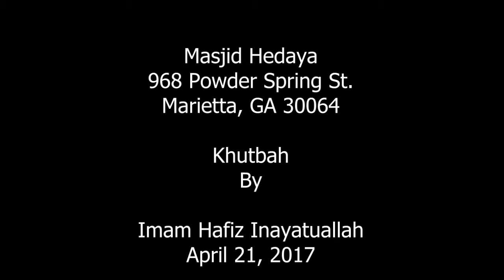Khutbah - April 21, - Imam Hafiz Inayatuallah